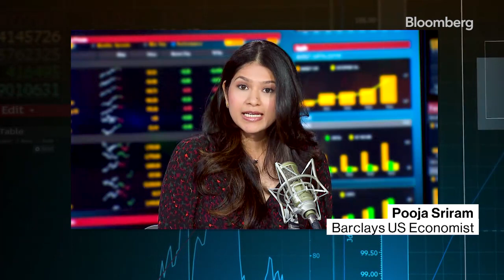How to Fight Inflation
The high cost of fighting high inflation

Join @tomkeene, @lisaabramowicz1 & @kaileyleinz for the conversations that power your day on Bloomberg TV, Bloomberg Radio & the Surveillance podcast